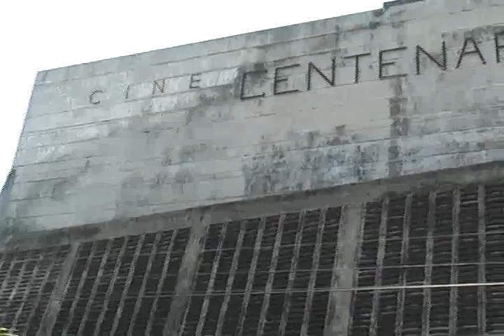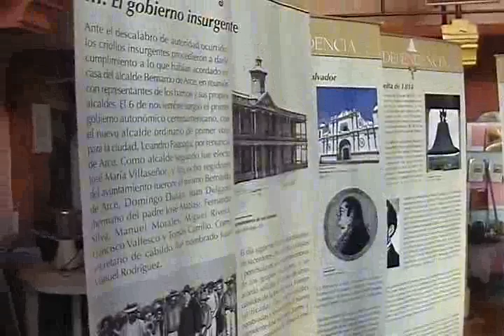CASA DE LA CULTURA DE USULUTAN DA A CONOCER LOGROS 2011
Otros que tambien han hehco sus valoraciones de este año que ya esta por finalizar es el director de la casa de la cultura de usulutan quien destaca logros importantes en este rubro como es el rescate al ex cine centenario.